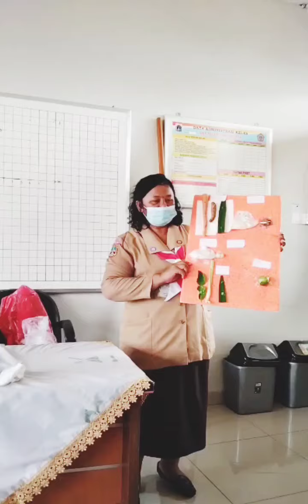SUPERVISI IPA KELAS 8 ZAT ADITIF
PENYELIA BAHRUDIN  ALI ,S.Pd